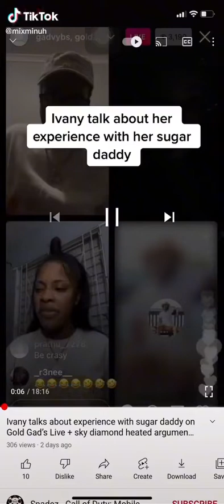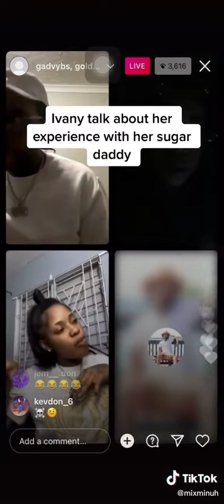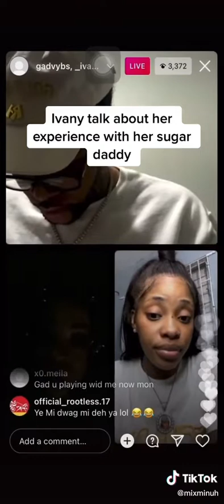Ivany talk about her experience with her suga daddy😂